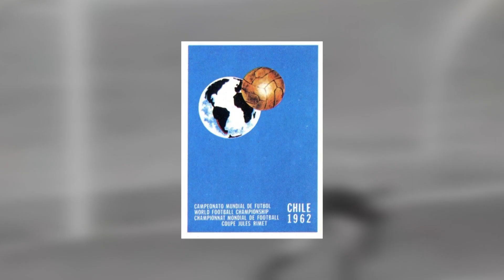HISTORIASCELESTES 11 - 1962: Eliseo Alvarez y la fractura de Peroné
PRESENTA R BALAGUER